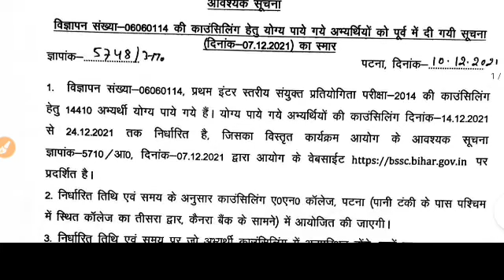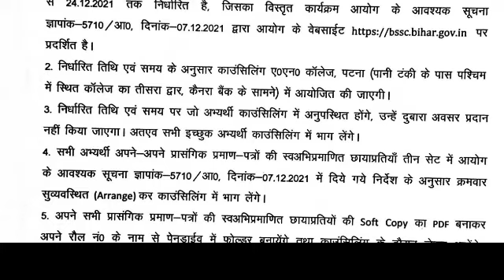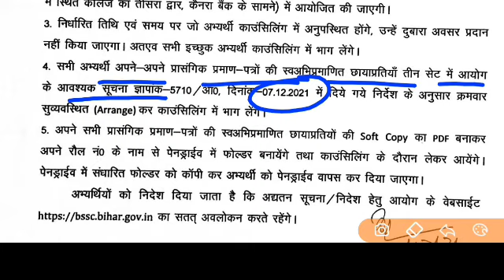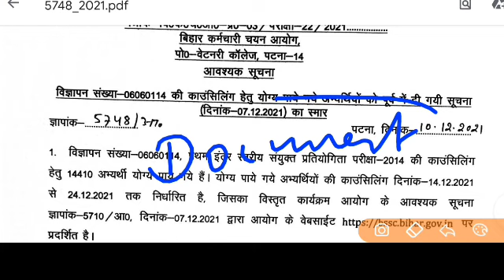bssc office notice 10 December | bssc mains latest news | bssc notifications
bssc office notice 10 December
 bssc mains latest news
 bssc notifications
bssc latest news